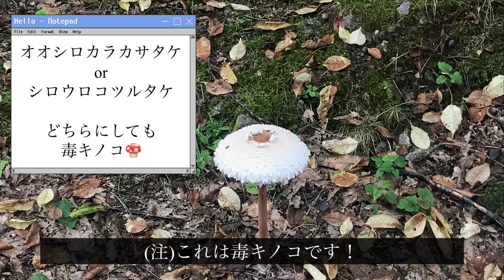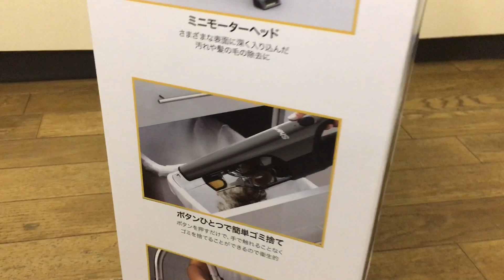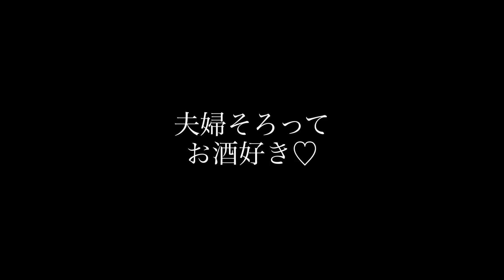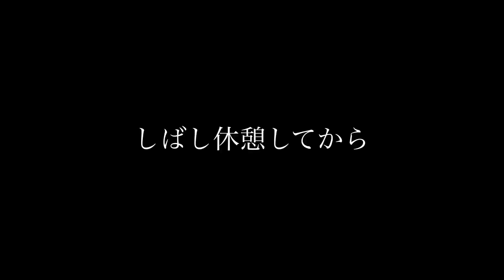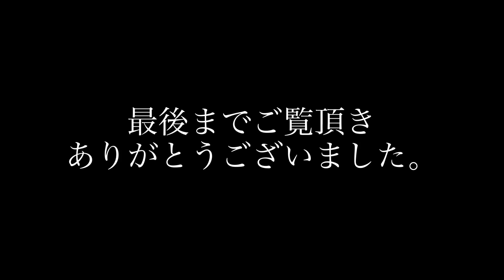【田舎暮らし】#9 はじめてのお泊まりの前に白カビ退治！！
夫婦でのんびり暮らしたくて田舎に買ったおうち。移住できるように少しずつ環境を整えています。

雨が数日続いて、心配しながら家に向かったら、そこは湿気だらけマイナスイオンだらけの森。心配はあたり家の中にも、カビが発生してしまっていたので、今回はカビ対策をします。

私たちが使っている道具などのリンクを載せていきます。もし興味のある人はご覧ください。
今回衝動買いしてしまった掃除機はこちら

今回カビ対策のために購入した除湿機はこちら